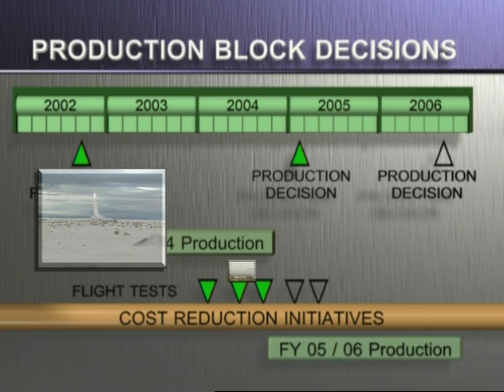The PAC-3 Missile: Tested, Combat-Proven, and Deployed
A video by Lockheed Martin about the Patriot PAC-3 Missile System. This video was released June 1, 2005.